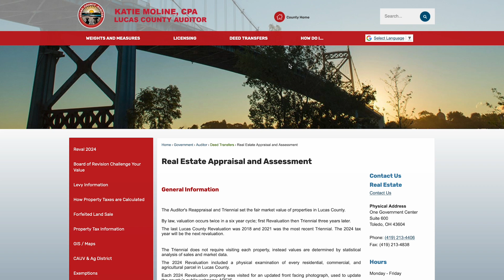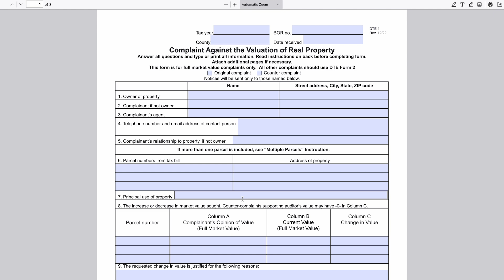2024 Lucas County Tax Assessment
2024 Lucas County Tax Assessment

In the coming weeks, you may receive an updated tax valuation for your home or property from the Lucas County Auditor's office. If you feel it is not consistent with the actual value, you can contest the new valuation. Here's how to do that.

Eddie J. Campos has been a licensed Realtor® since 2005 with RE/MAX Preferred Associates. When you are looking to buy or sell a home, you want a top real estate agent who has the credentials to back it up. Since becoming licensed, he has helped over 500 families buy and sell homes in northwest Ohio totaling over $89 million in real estate value. Serving the communities of the metro Toledo area, including: Maumee, Perrysburg, Monclova, Whitehouse, Waterville, Sylvania, Ottawa Hills, West Toledo, Oregon, South Toledo, Bowling Green, Rossford, Point Place, and many more.